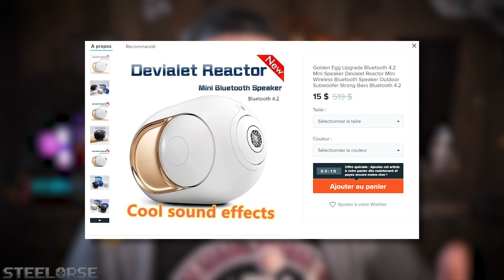N'achetez pas cette MERDE! | Fake Airpods ( Blvck pods )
J'ai acheté pour vous mais aussi par curiosité un fabricant très populaire d'AirPods de contrefaçon. Je voulais voir si réellement le petit prix en valais le coup... la réponse est non et vous le découvrirez dans cette vidéo.

Mais aussi 2-3 autre site qui vendent exactement la même merde...🤦‍♂️

Avant de payer des merdes comme ça, pour le même prix ou proche, faite vos recherches et prenez du filaire pour une expérience sonore 1000x mieux! des miracles sa n'existe pas... du sans fil correct c'est plus haut que 100$. Optez plutôt des marques comme Sennheiser, 1More, Sony, Cambridge Audio, Meze, Jaybird, Jabra et j'en passe...